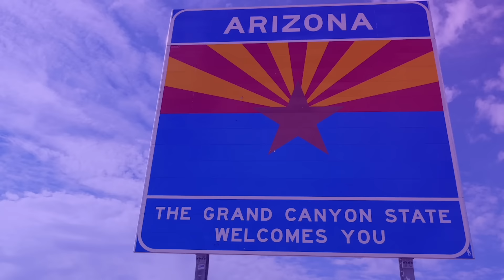Basketball Wives Storytime: Brooke Vs. Brittany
It’s storytime and it gets heated quickly between Brittany and Brooke. It all started with Clayanna joining the ladies for a friendly ice skating party. The tension rapidly intensifies as the ladies get lit. Check out how Brittany and Brooke’s history does a 360 in this storytime.